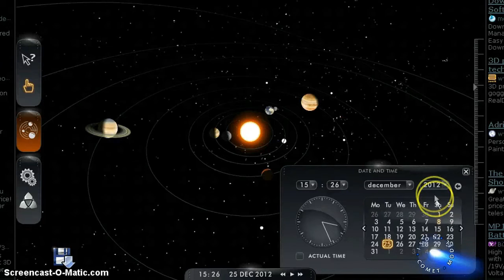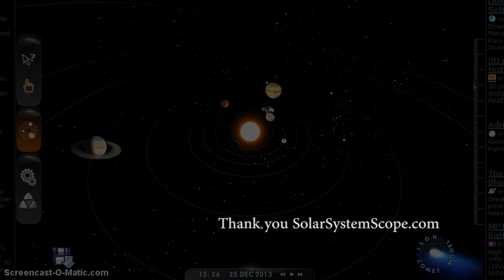Solar System Clock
muted audio.
Thanks EMI!

A clock derived from Heliocentric alignments of Earth with Jupiter.
your thoughts and comments always welcome!

Importance of this turned out to be huge!

you are also welcome to research this further and post your findings!
edit: This is Jupiter's Astrological circle around the houses and signs
Had no idea, but now that i do i see its significance for the age of aquarius.

live music by radiohead blocked!